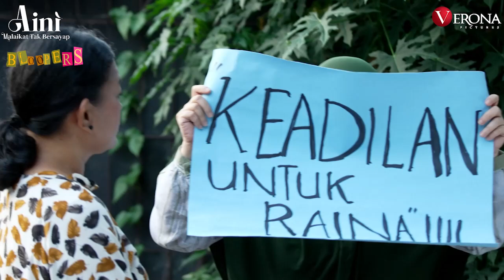Dialog Salah Mulu, Nabila Zavira Ngomong Kasar - Aini Malaikat Tak Bersayap I Bloopers EPS 2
Ada aja ya kejadian lucu saat salah ngomong di lokasi syuting! kita kasih nih Bloopers Episode 2 "Aini Malaikat Tak Bersayap" untuk Sobat Vero!